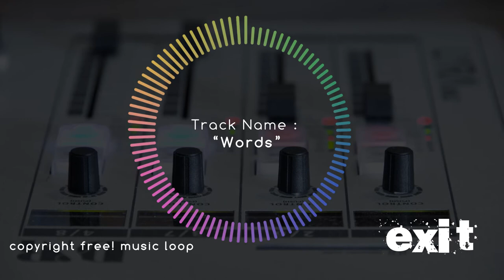Words - Exit The Instrumental [Copyright Free Music]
Copyright Free! music track for videos,vlogs,films,animations,websites,viral media etc.

Please credit the Artist :
Track : Words
Artist : Exit The Instrumental